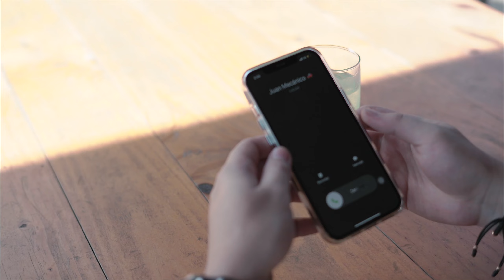Sin Testigos - Pedro Carvajal & Carlos Restrepo (Video Oficial)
Sin Testigos
Pedro Carvajal & Carlos Restrepo

Compositor: Sebastian Villalobos
Producción Audiovisual: Carmen Barcasnegras
Productor Musical: Jossie Mugno
Estudio de Grabación: Javier Mugno - Nemecio Gomez